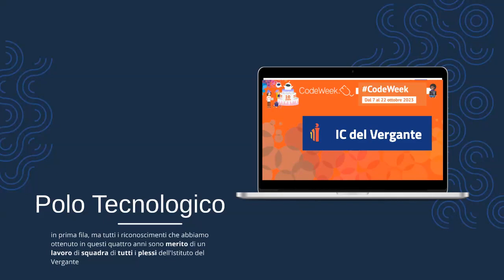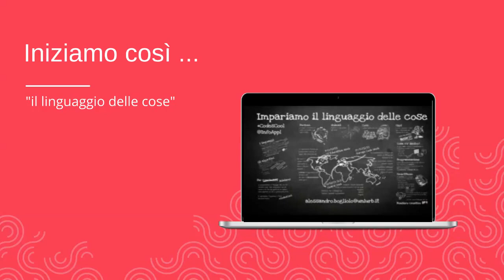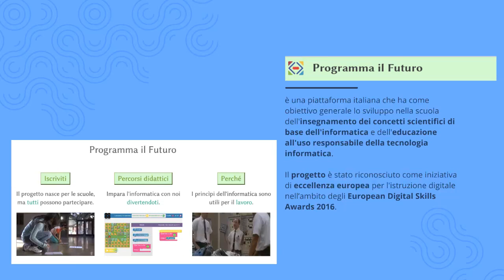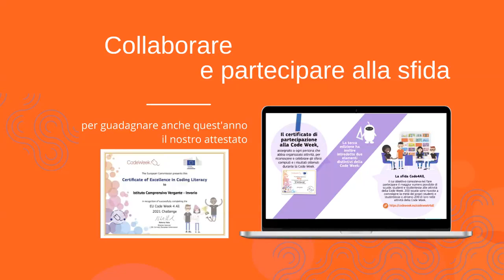CodeWeek2023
Introduzione alla settimana del Codice della prof.ssa Lara Fina Ferrari, docente di inglese all' IC Vergante.
Un video per condividere gli aspetti più importanti legati a questa settimana di programmazione e per fare in modo che le scuole possano iniziare ad una sola voce queste due settimane fatte di creatività, allegria e Coding.
Buona CodeWeek a tutti !